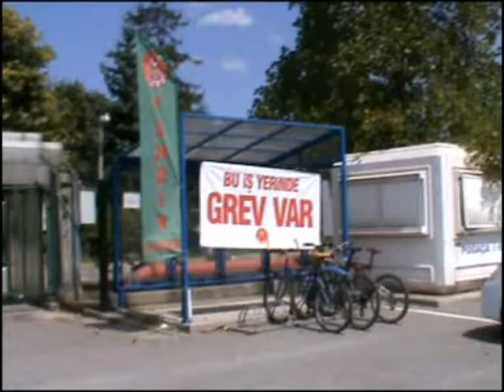Kordsa'da grev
Kordsa tekstil işçileri grevde